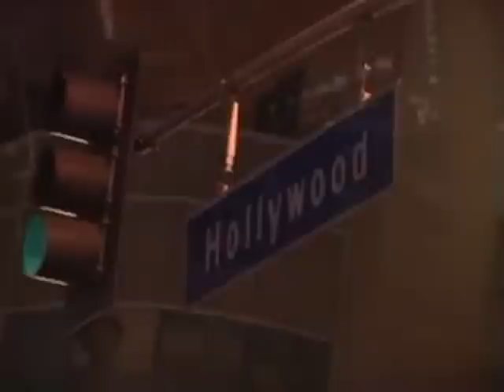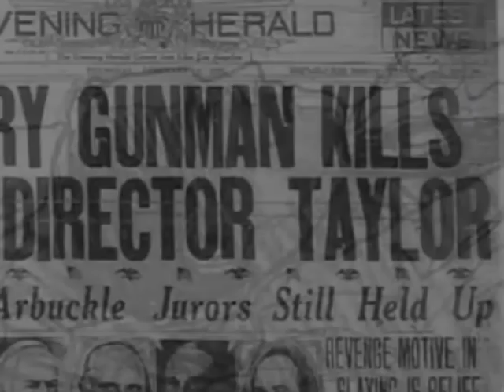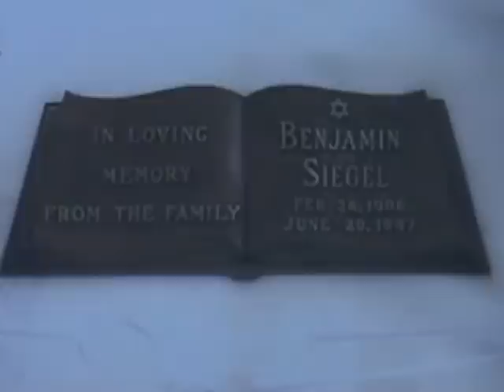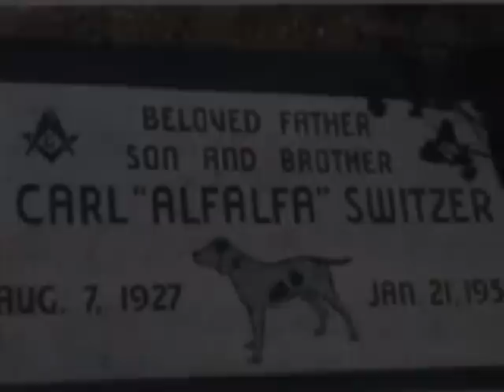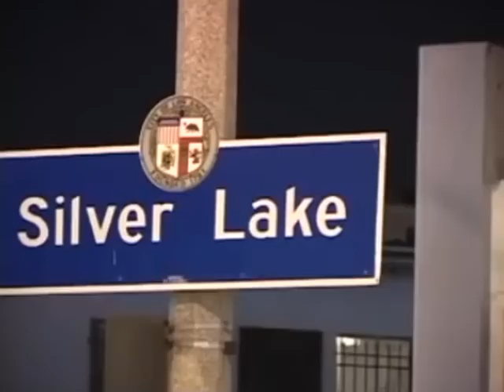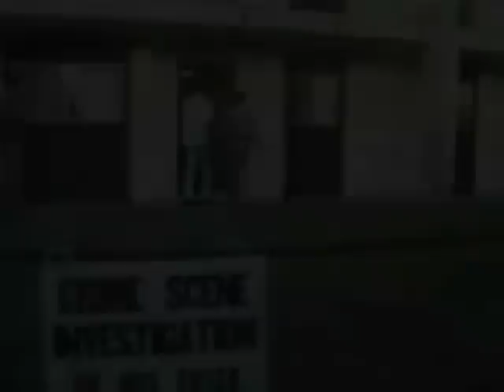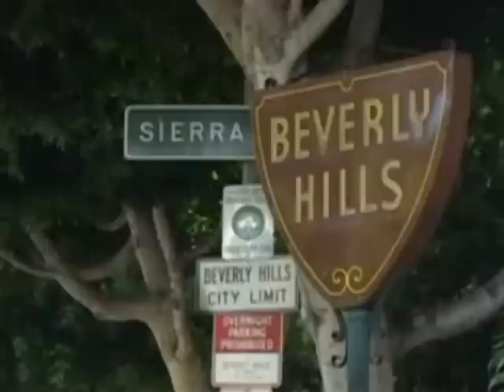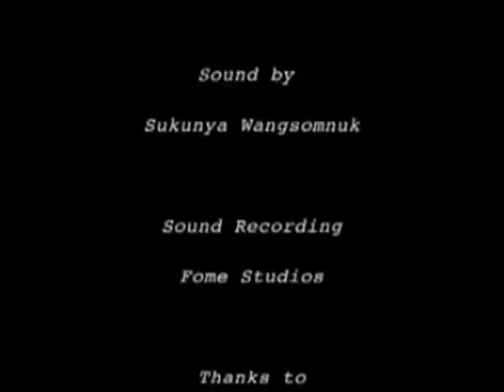Murders of Hollywood (2003) [FULL]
The documentary "Murders of Hollywood" presents information about some of the most shocking deaths and murders in the history of Hollywood. Included are sections on William Desmond Taylor, Johnny Stompanato, Sal Mineo, Bob Crane, Dorothy Stratten, Nicole Simpson, and over a half-dozen more.